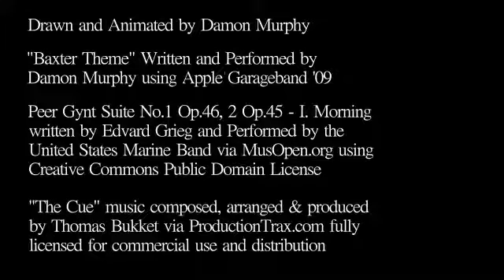YOOTOON: Baxter Bee - Befuddled Bee by Damon Murphy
"Baxter Theme" written and performed on GarageBand '09

"The Cue" music composed, arranged & produced by Thomas Bukket via ProductionTrax.com licensed for Commercial and Distribution (License B)

Created using:
ToonBoom Studio 6.0
Audacity 1.2.5
iMovie '09
GarageBand '09